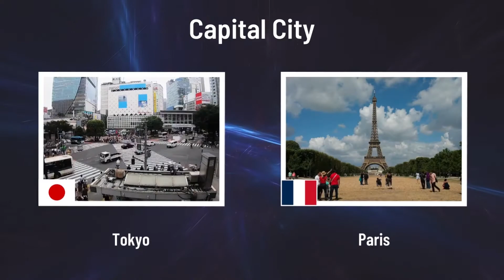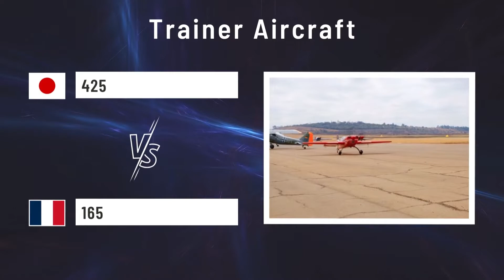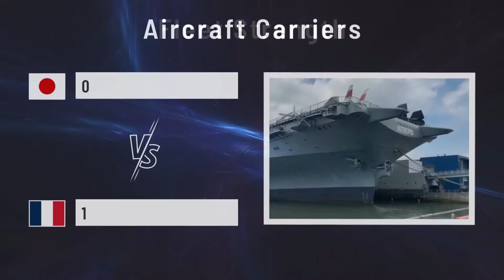Japan vs France Military Power Comparison 2022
We want to find out which countries has the most powerful military in 2022 between Japan vs France

Let’s watch together this comparison...

Note: All the data in this video belongs to 2021. And data for 2022 isn't published yet.

Japan
Capital City: Tokyo
Prime Minister: Fumio Kishida
GFP: 5

France:
Capital City: Paris
President: Emmanuel Macron
GFP: 7

GFP stands for Global Firepower. The global firepower ranking is based on each nation's potential war-making capability across air, sea, and land.

▬ General Info ▬▬▬▬▬▬▬▬▬▬▬▬
You can see how many these countries have available manpower, transport aircraft, trainer aircraft, special-mission, helicopters, tanks, armored vehicles, self-propelled artillery, rocket projector, aircraft and helicopter carriers, destroyer fleet, submarines. Also, we chose other values for these comparisons.

▬ Important Note ▬▬▬▬▬▬▬▬▬▬▬▬
The data in this video may change over time. We compare countries to discover which ones have the most powerful militaries in 2022.
Let's make PEACE, not war.

▬ About World Data Analysis ▬▬▬▬▬▬▬▬▬▬▬▬
We cover topics and ideas that people don't cover them in a fun way.
We research through different sources to collect data and turn it into an educational animate video. Each video takes at least several days to create!

▬ Copyright ▬▬▬▬▬▬▬▬▬▬▬▬
We are using images under the Creative Commons Zero license (CC0 1.0) (No Copyright) in this video.